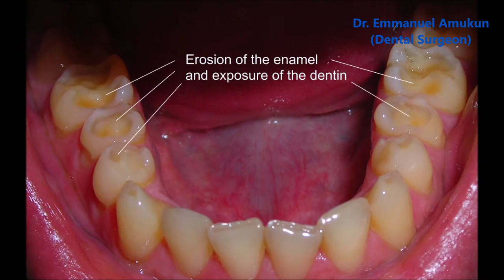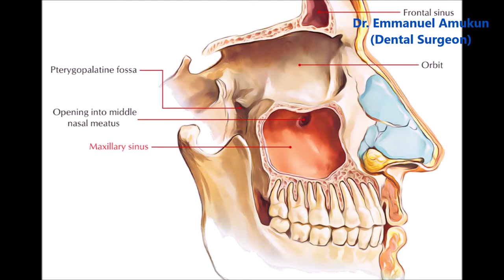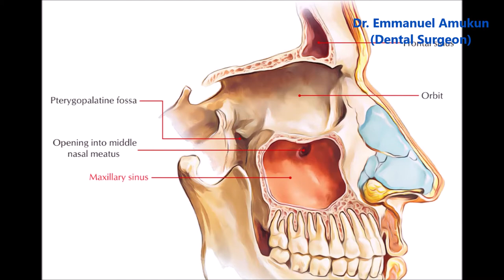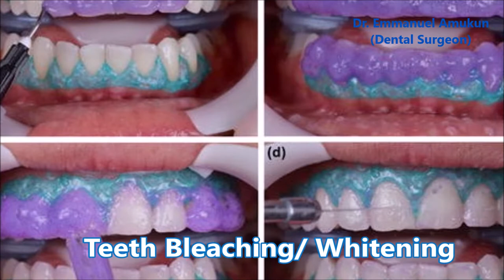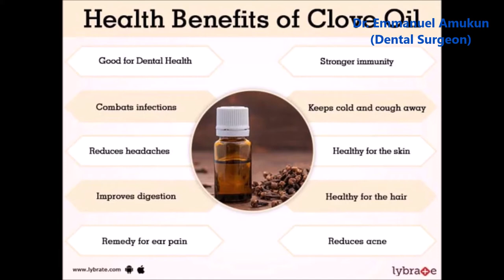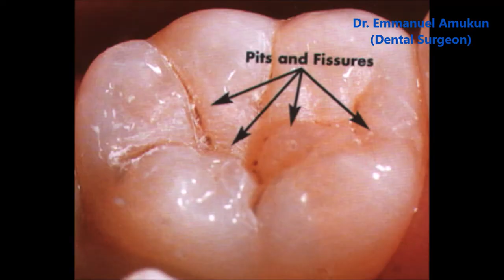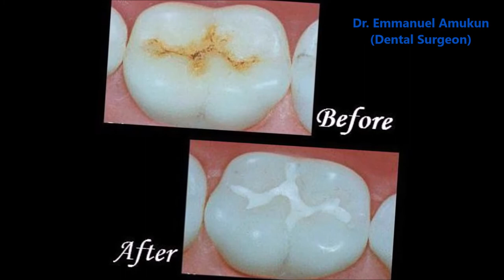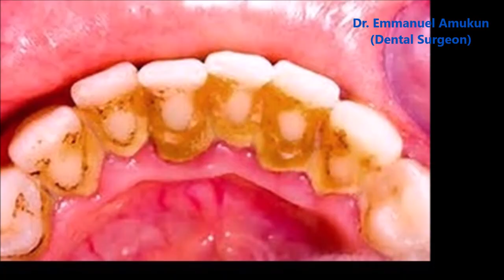How to cure Tooth Sensitivity from Home with 10 simple home Remedies!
How to Cure Tooth Sensitivity | 10 Easy Solutions | (Home Remedies) Here you will Find the Common Causes of Tooth Sensitivity, and 10 easy to apply solutions.
You will be able to cure that Tooth Sensitivity using home remedies that have been shown to work.

About me:
I'm a board Certified Dental Surgeon both in Uganda 🇺🇬 and in Kenya 🇰🇪
I have been practicing Dentistry since 2010
I'm also the founder of Marvels Dental Hospital in Busia Uganda 🇺🇬, and now doing my masters in Dentistry in the UK 🇬🇧

user discretion is highly advised.

Rights:

All the content in this Channel is property of Dr. Emmanuel Amukun, and cannot be used without express written permission.